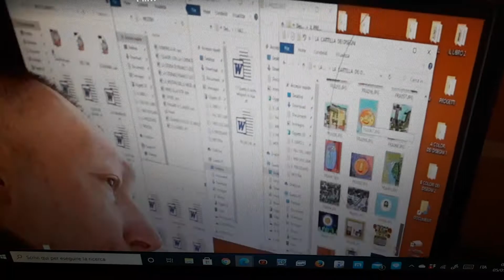Dario spingerà la carrozzina su cui costretto suo fratello per farlo partecipare alla maratona .